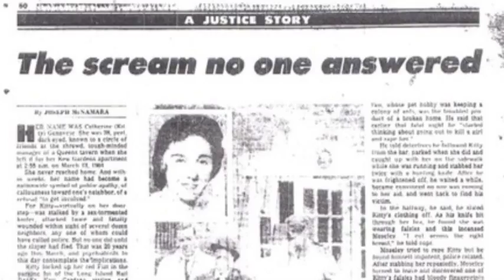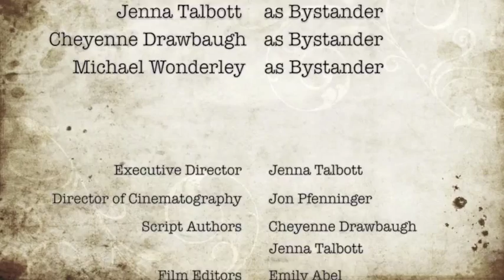The Bystander Effect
Video project for PSYC 401: History and Systems of Psychology at Liberty University in Lynchburg, Virginia.

Starring:
Rebecca Turner as Kitty Genovese
Joseph Gosnell as Winston Moseley
Emily Abel as The Narrator
Jenna Talbott as Bystander
Cheyenne Drawbaugh as Bystander
Michael Wonderley as Bystander

Executive Director: Jenna Talbott
Director of Cinematography: Jon Pfenninger
Script Authors: Cheyenne Drawbaugh and Jenna Talbott
Film Editors: Emily Abel and Jenna Talbott